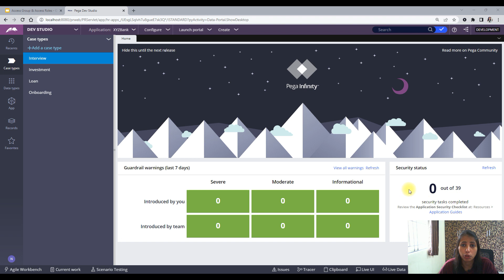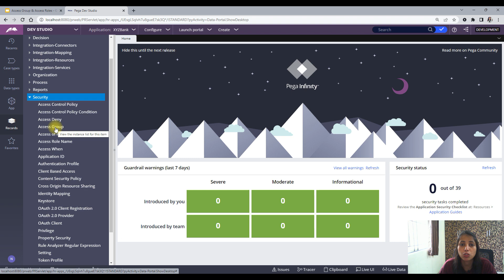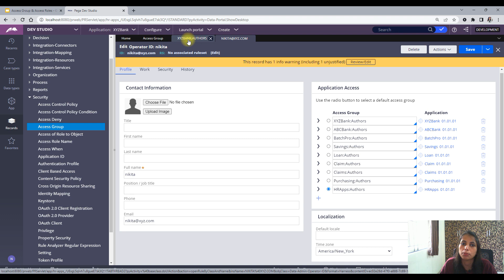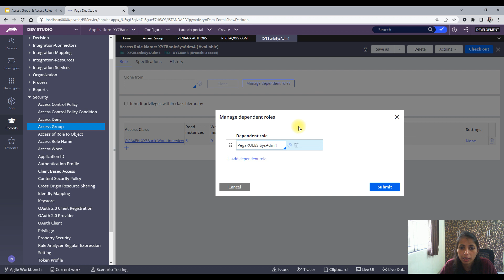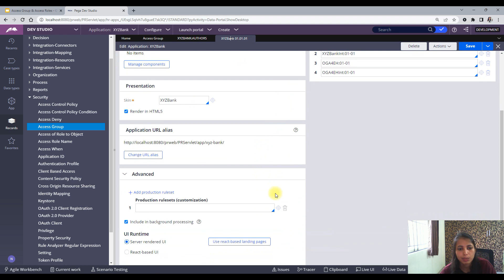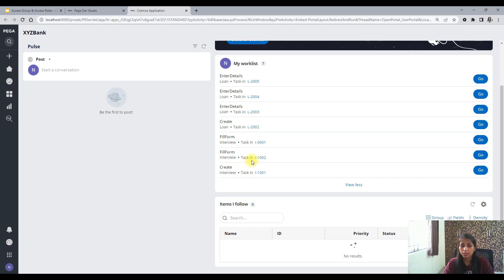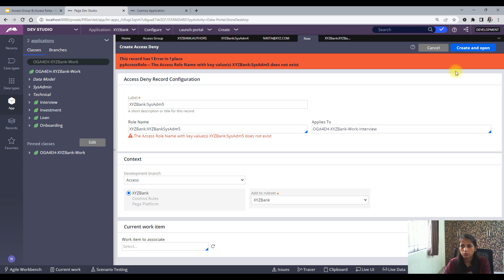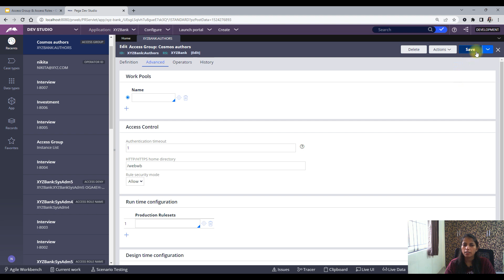24. What is an Access Group & Access Roles in PEGA??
In this video, I have discussed about how access group is used in PEGA to give access to an application.